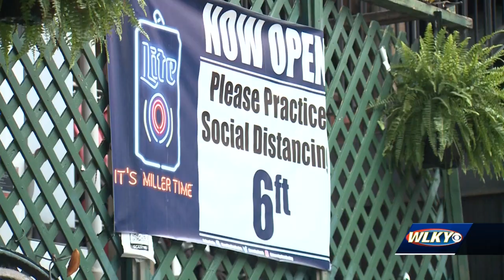Public health officials urge caution for those attending bars, Fourth of July gatherings